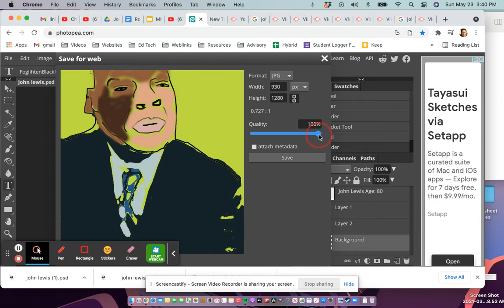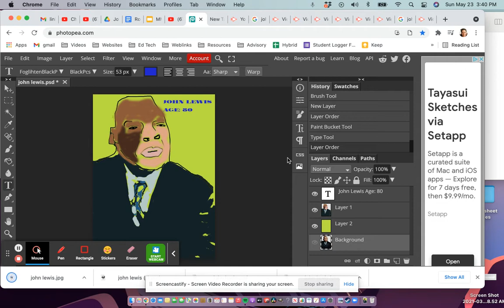Photopea - Export as JPG